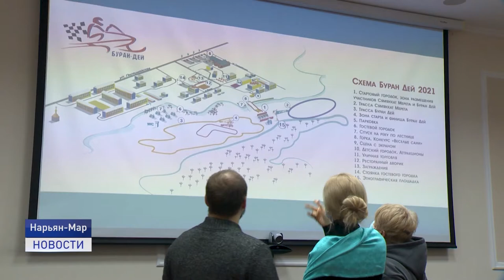БУРАНЫ - НА СТАРТ!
Бураны - на старт. В Ненецком округе утвердили дату проведения гонок на снегоходах. Соревнования состоятся 20 марта. Речь об этом шла на заседании организационного комитета по проведению спортивного праздника под председательством губернатора НАО Юрия Бездудного.